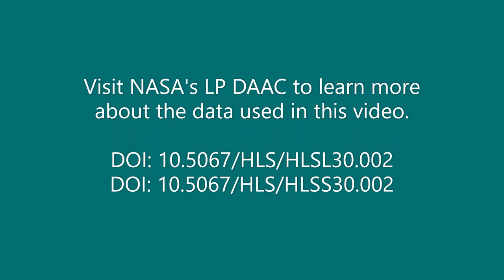Observing Sweet Potato Harvest Season in North Carolina with Harmonized Landsat Sentinel-2 Data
Happy Thanksgiving to our followers celebrating this fall holiday! Whether you like them roasted, candied, mashed, in a pie, or with marshmallows on top, Sweet potatoes are one of the most popular dishes found on the Thanksgiving table. The center of the images in this video shows a sweet potato farm in North Carolina using NASA’s Harmonized Landsat Sentinel-2 (HLS) data. Observe as the sweet potato crop, and other types of crops in the surrounding area, change over time from August to October of 2021 during the harvest season. Sweet potatoes are typically harvested in late September or early October before the first frost of the area.

The HLS project is a NASA initiative to produce seamless, harmonized surface reflectance data from the Operational Land Imager (OLI) and Multi-Spectral Instrument (MSI) aboard Landsat 8 and Sentinel-2 Earth-observing satellites, respectively. The aim is to produce seamless products with normalized parameters, which include atmospheric correction, cloud and cloud-shadow masking, geographic co-registration and common gridding, bidirectional reflectance distribution function, and spectral band adjustment. HLS version 2 data were recently released by NASA’s Land Processes Distributed Active Archive Center (LP DAAC) and are available to the public at no charge.

To learn more about the data used in this video please visit NASA’s LP DAAC:

The LP DAAC also offers a Bulk Download Script to search, download, and update local copies of the HLS data

The LP DAAC is one of the NASA Earth Observing System Data and Information System (EOSDIS) DAACs and operates as a partnership with the United States Geological Survey (USGS). It is located at the USGS Earth Resources Observation and Science (EROS) Center in Sioux Falls, South Dakota. The LP DAAC ingests, archives, processes, and distributes NASA Earth science land processes data and information.

Have questions about HLS data? Contact the LP DAAC